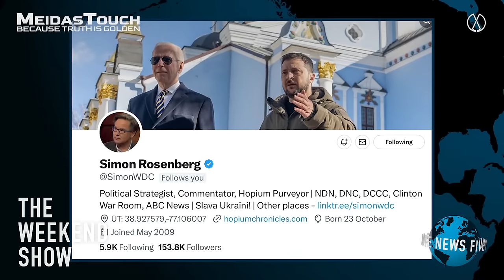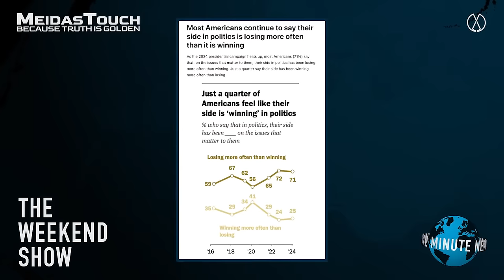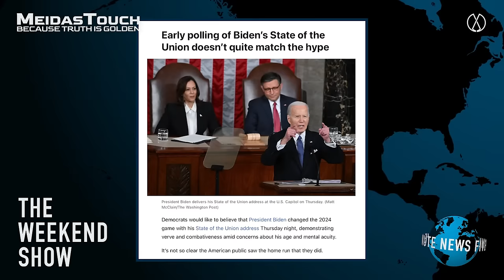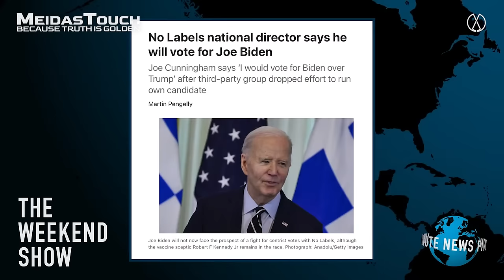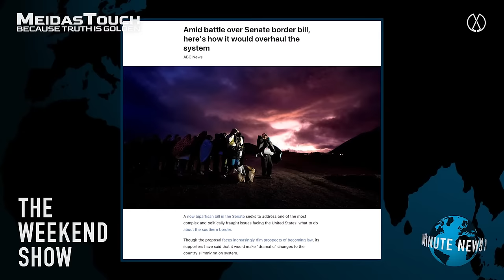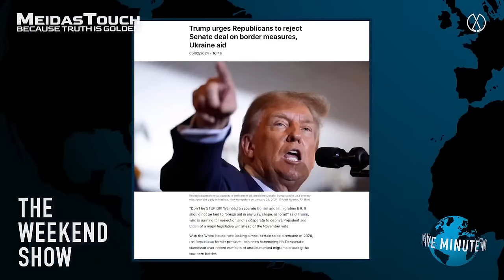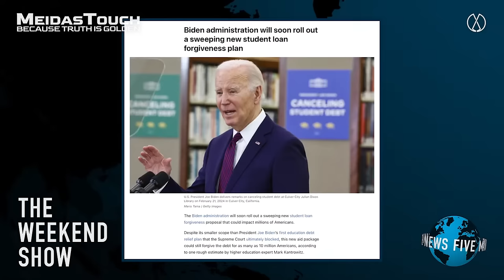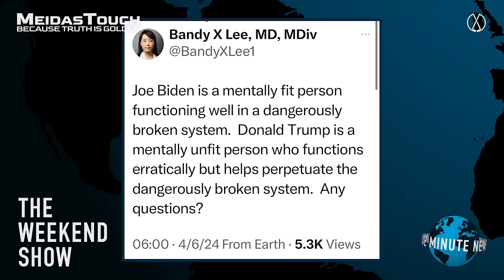LIVE: Top Strategist on Trump and MAGA Electoral COLLAPSE | The Weekend Show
As polling shows an extremely close race to the White House, democratic strategist Simon Rosenberg explains why he isn’t worried about the November election and discusses what his party is doing to reach voters across the country in the fight to save American democracy, only on The Weekend Show.